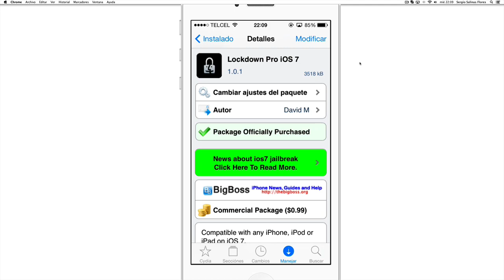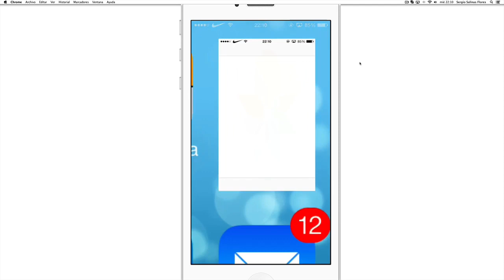LockDown Pro iOS 7 - Bloquea con codigo aplicaciones personales (iOS 7x) - iPhoneatyko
Hola amigos hoy les mostrare un tweak muy util

dejen sus reseñas compamigos